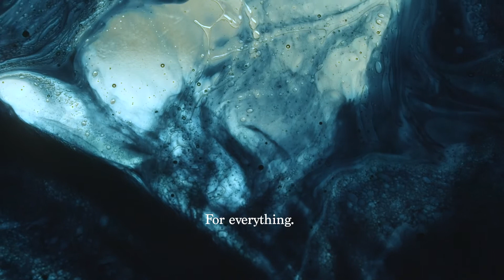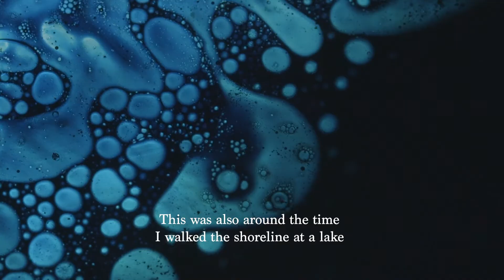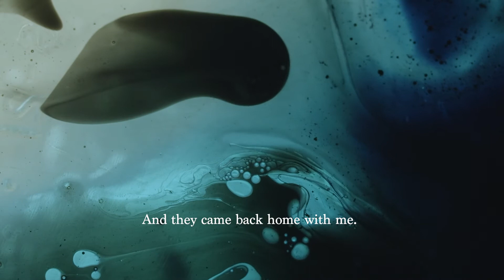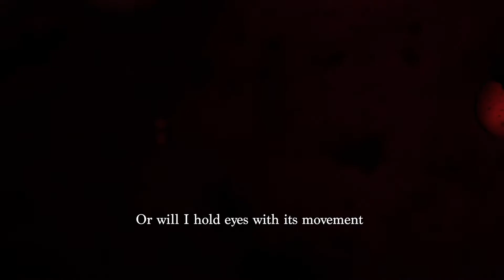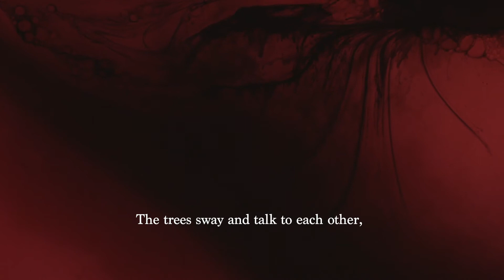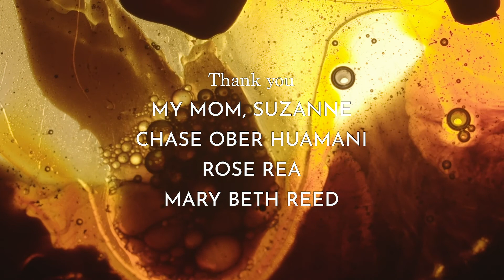Pseudostar (2021) | Enza Marcy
Pseudostar (2021) is an experimental essay film that follows the internal dialogue from a constant paranoia of the sun exploding. From youth to adulthood, the filmmaker realizes how the sun, the world, and her own reflection can be both feared and loved, terrifying and beautiful.